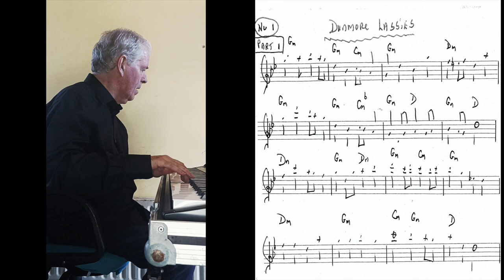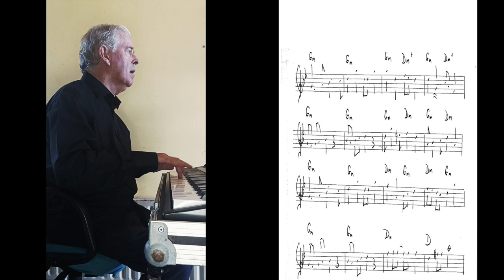Dunmore Lassies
Trad., arr. Carl Hession.
Featuring Tara Breen, fiddle.

Video and audio production by Eugene Killeen M.A.,   2022